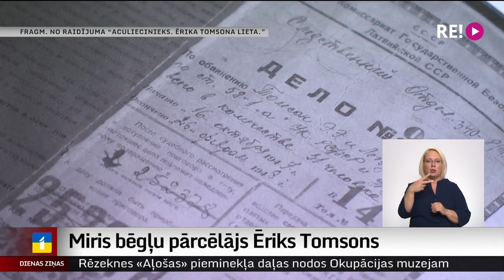Miris bēgļu pārcēlājs Ēriks Tomsons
103 gadu vecumā mūžībā devies leģendārais Ēriks Tomsons. Otrā pasaules kara gados Ēriks Tomsons liellaivās slepus uz Zviedriju aizveda simtiem bēgļu, tostarp politiskās elites un inteliģences pārstāvjus. To darīja Latvijas Centrālas padomes uzdevumā, kas vērsās pret abiem okupācijas režīmiem un pieprasīja atjaunot Latvijas suverenitāti. Bēgļu pārcēlājam slepenā misija maksāja dārgi – padomju vara viņu  represēja.